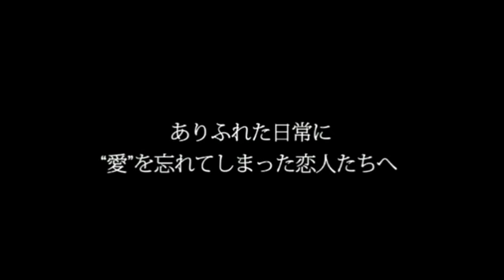「シーソー SEESAW」予告編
DVD「シーソー SEESAW」2013年8月30日（金）発売！

‹シーソーの降り方を覚えていますか。›
ありふれた日常に"愛"を忘れてしまった恋人たちへ
『悲情城市』『珈琲時光』などで世界を代表する映画監督・侯孝賢（ホウ・シャオシェン）に絶賛され、ウィーン国際映画祭やハワイ国際映画祭など10以上の国際映画祭でも上映され高く評価された。世界中の人々の共感と涙で称賛された純愛ラブストーリー

【8大特典映像収録】
1. メイキング映像（約18分）
2. オーディオコメンタリー
3. 未公開シーン集「幻のオープニング」（約2分）
4. 未公開シーン「男子vs女子]（約3分）
5. 未公開シーン「商店街」（約1分）
6. 未公開シーン「ウェディングドレスロングver」（約4分）
7. 予告編（約2分）
8. 完山京洪監督短編作品「救命士」（約20分）

俳優として活動してきた完山京洪が初メガホンを取り、SKIPシティ国際Dシネマ映画祭2010でSKIPシティアワードに輝いた恋愛ドラマ。都会の片隅でけなげに生きる若いカップルの間に、あることをきっかけにじわじわとひずみができていく様子を映し出す。
本作でスクリーンデビューを飾り、映画初主演を務めるのはモデルとしても活躍する村上真希。彼女が生き生きと体現する、主人公を取り巻く切ない喪失と再生の物語が胸を熱くする。

【ストーリー】
日本語教師の真琴（村上真希）と、志半ばで挫折して就職した伸司（完山京洪）は、2年前から一緒に暮らしていた。
ある日、俳優としてようやく芽が出た友人が結婚したのを機に、伸司はそろそろ自分たちもけじめをつける時期だと思い始める。逆に今はお互いの関係よりも、自分のことで頭がいっぱいの真琴は、そんな恋人のことを少しうっとうしく感じていた。